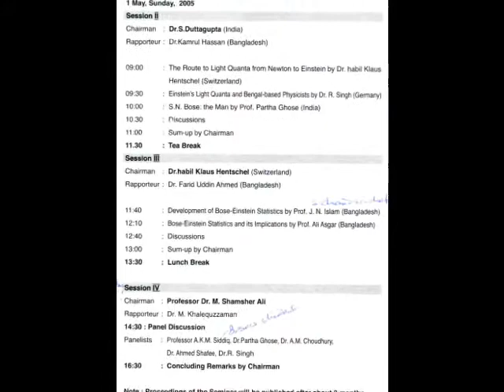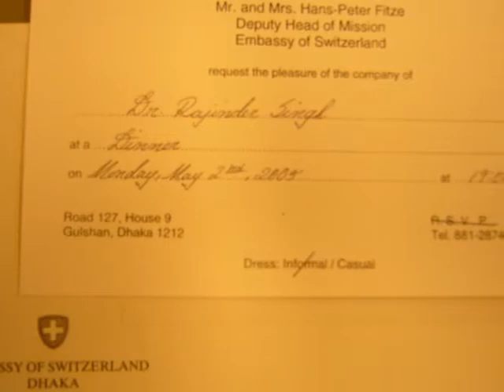Einstein's light quanta (photon) and Bengal based physicists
invited talk - German Embassy, Goethe Institute, Swiss Embassy, Bangladesh Academy of Sciences and Science and Technology Ministry